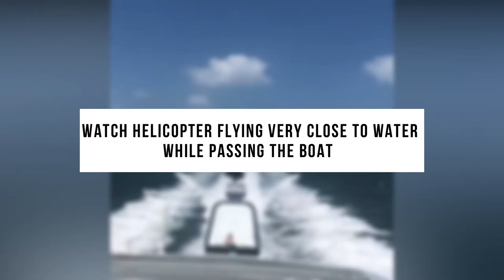Helicopter Nearly Touched The Boat & More | Aviation Shots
It will be the motivation for me to upload Aviation Shots twice a week...

Sources of these Aviation Shots:

But if any owner has some concerns related to their clip and they want that to be removed.